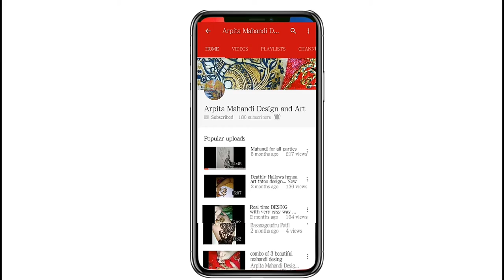Beautiful bridal design with many different types of design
Hello friends this is my new video
Online bridal mehndi design if you like this video then don't forget to like share and comment and if you have any question to ask about the design please comment me below I will answer all of your questions
Arpita mehandi design and art
thanks to being with me keep watching my video and stay with me always